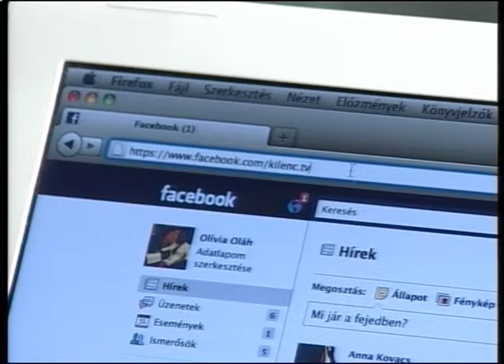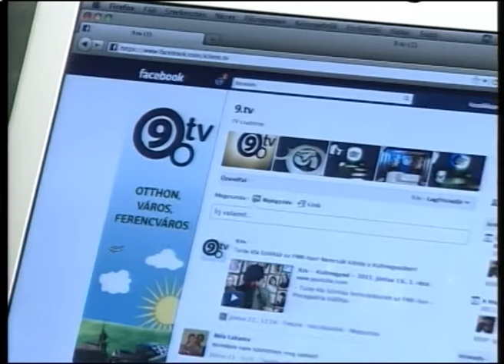9.tv @ Kérdezze Polgármesterét - 2011. 06. 28., 1 rész.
9.tv @ Kérdezze Polgármesterét - 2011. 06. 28., 1 rész.

Élő beszélgetés a dr. Bácskai Jánossal, Ferencváros polgármesterével. Ha élőben szeretné kérdését feltenni, hívjon minket a műsor közben!